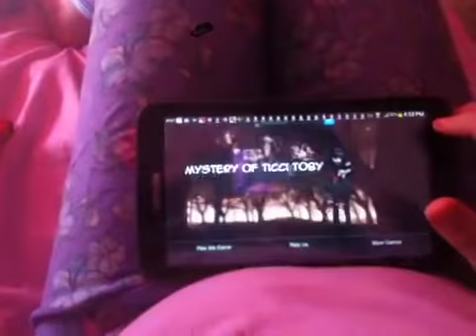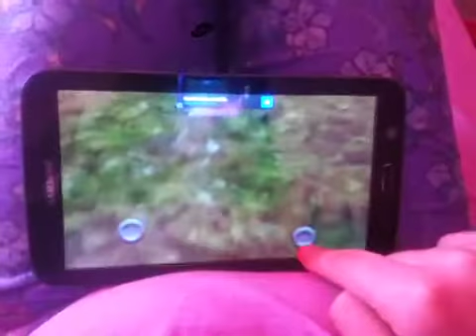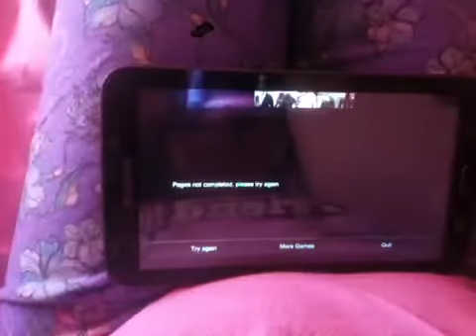Let's Play Ticci Toby Mystery Episode 1: Wow...no pages! XD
Welp...I'm the most oblivious person to horror games! XD I was having a fight with my mind when I saw Toby and it was like this:

My Mind: GO GET THE PAGES AND RUN FOR THE GUY!
Me: NU! I WANNA HUG TOBY!
My Mind: WHY AM I EVEN PART OF YOU?!
Me: I DON'T KNOW!

So yep... XD lol ^-^ Hope you enjoyed it!